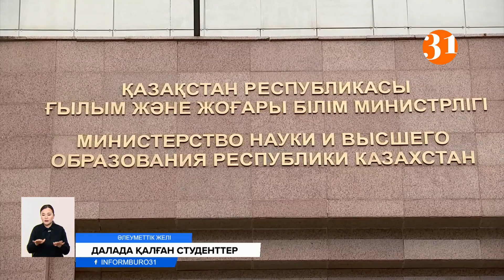Бұл қаңғыбастар емес, пәтер таппай қиналған студенттер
Бұл видеодағы әркімнен бір үй-жай сұрағандар қаңғыбастар емес, пәтер таппай қиналған студенттер. Көпқабатты үйлердің ауласын паналауға мәжбүр болған олар дүние-мүлкімен далаға жайғасыпты. Күндіз балалар асыр салып ойнайтын алаңқайда түнелткен жастар мегаполисте бағалар тым шарықтап кеткенін айтады. Ал Ғылым және жоғары білім министрлігінің өкілдері жағдайдың толық бақылауда екенін айтып отыр. Осылайша, Алматыдағы далада қалған студенттердің мәселесін шешетін штаб құрған. Бүгінге дейін көмек сұрап 130-дан аса студент хабарласқан екен.
Ақбота Есіркеп 1-курс студенті. Тараздан келген бойжеткен мегаполистегі жалдамалы пәтер құны тым қымбат екенін айтады. Соның кесірінен үй тапқанға дейін 2-3 күн далада түнегенін айтады. Себебі қалаған баспанада тұруға қалтасы көтермейді. Бүгінде Ақбота 3 қызбен бірігіп, 200 мың теңгеге 1 бөлмелі пәтер жалдап тұрады. Ал шетелден ағылған азаматтардың тарапынан сұраныс артқан сайын үйді жалдау құнының көтеріліп, достарым да шарасыз күйге түсті дейді. Тіпті, тәулік бойы жұмыс істейтін асханаларды паналауға мәжбүр болған.
АҚБОТА ЕСІРКЕП, студент:
– Бізді шығарып жіберді, 300 мың төлеңдер, болмаса шығыңдар депті. Мен де бұған таңғалдым, неге адамдар өзіміздің студенттерге жанашырлық танытпайды?!
Ал сарапшылардың айтуынша,  Алматыдағы орташа баға тамыздағы көрсеткішті ұстап тұр екен. «Нарықтағы бағаға қара халықтың қалтасына ауыр тиіп жатқанда, жұмысы жоқ студент ондай ақшаны қайдан тапсын» дейді сарапшы. Айтуынша, пәтер берушілердің тұрақты жалдайтын адамынан айырылғаны екі тарапқа да тиімсіз екен.
ОРЫНБАСАР САТАЕВ, сарапшы:
– Студенттер Алматы, Астана секілді мегаполистерде студенттер пәтер жалдап тұра алмайды. Осыны түсінген жөн. Себебі мұндағы бағалар тоқтамайды. Адамды кенеттен шығаратын болса бірінші кезекте ұтылатын - пәтер берушілер, өйткені пәтері қымбат баға сәйкес келе ме жоқ, ондай баға адамдар тұра ма, жоқ па?!
Ғылым және жоғары білім министрлігінің дерегіне сүйенсек, желіде тараған видео әзіл үшін түсірілген болып шықты. Жаңа баспанаға көшпек болған студенттер далада такси күтіп отырған. Әзілді ысырып қойғанда, мәселенің бары ақиқат.  Осы орайда министрлік Алматыда қиын жағдайда қалған студенттерге арнайы жедел штаб құрды. Жұмыс тобы далада қалған студенттерге басқа оқу орындарының жатақханалары, қонақ үйлер мен хостелдерден жатын орын табуға көмектеседі.
ЕРЖАН ӘМІРБЕКҰЛЫ, ҚР Ғылым және жоғары білім министрлігі Жоғары және жоғары оқу орнынан кейінгі білім комитеті төрағасы орынбасарының міндетін атқарушы:
– Алматы қаласында Сәтбаев университетінің базасында жедел штаб құрылды, өте қиын жағдайға түскен студенттер болса, жатақхана мәселесін жедел түрде шешулеріне мүмкіндіктері бар.
Бүгінге дейін штабқа 189 қоңырау келіп түскен. Оның ішінде 137 студент баспанаға мұқтаж екенін айтыпты.
Сонымен қатар, үй қожайынының заңсыз әрекеттерін болдырмай, өз құқықтарыңызды қорғаймыз десеңіз, тұрғын үйді жалға алу мәселелері бойынша тегін заңгерлік кеңес беретін 119 немесе 58-00-58 нөміріне хабарласуға болады.
Азамат Қабетов, Геннадий Лукин